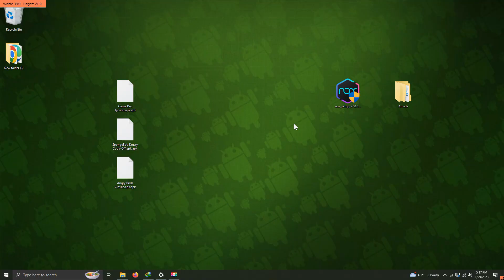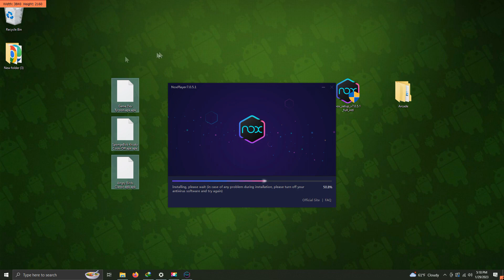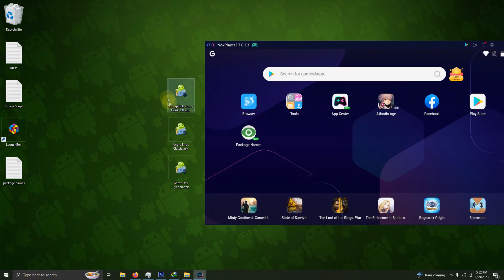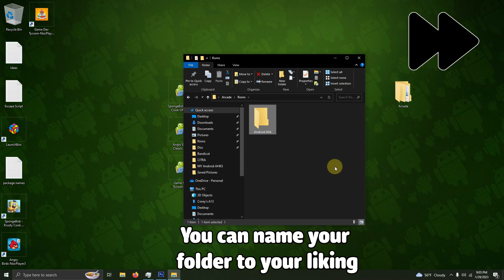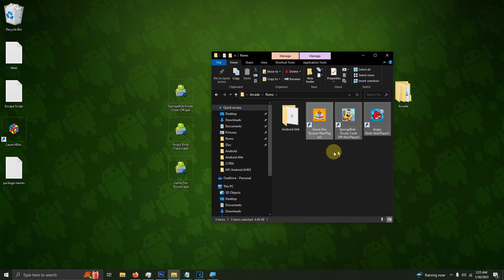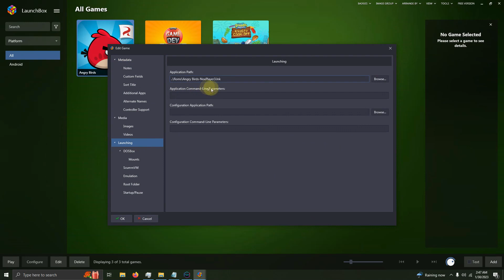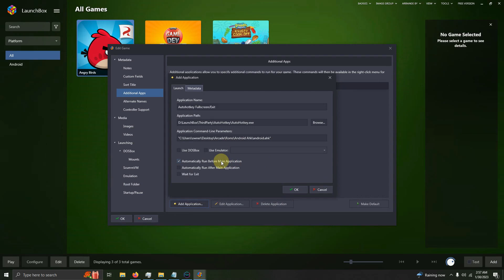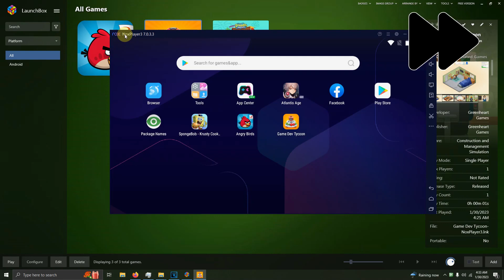How To Install Android Games on Launchbox Using NoxPlayer (Android Emulator) - DonellHD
Im using android .apk files for this demonstration. You can use the google play store as well.

Script Below (Copy And Paste) ↓↓↓↓↓

Sleep, 45000
Send,  ^0

$Esc::
  WinClose, ahk_exe nox.exe
  ExitApp

The sleep number can be changed according to the length it takes for Nox to load to the app screen. make sure to save with the .ahk extension!

If you have Game escape Issues, use this script instead:

Sleep, 45000
Send,  ^0

Sleep, 5000

$Esc::
  WinClose, ahk_exe nox.exe
  ExitApp

Timecodes:
Introduction: 00:00
Emulator & Download & Folder Setup 00:25
Installing Games In Nox Player: 2:32
Creating a Autohotkey Script For Android 4:12
Importing Games Into Launchbox: 5:24
Adding Command-Line Parameters 6:09
Adding Additional Apps To Android Games 7:42
Game Test: 9:08